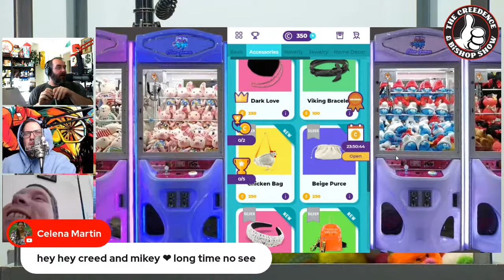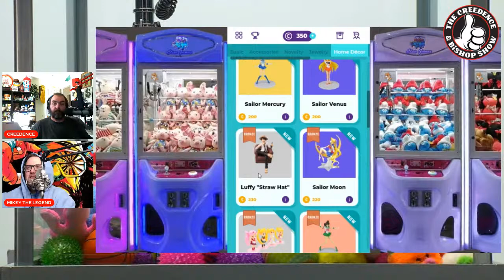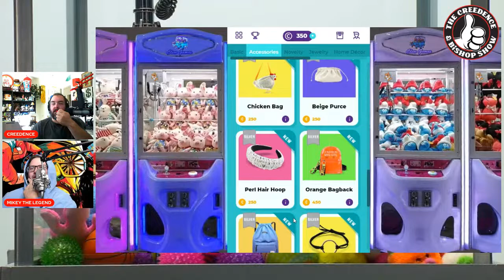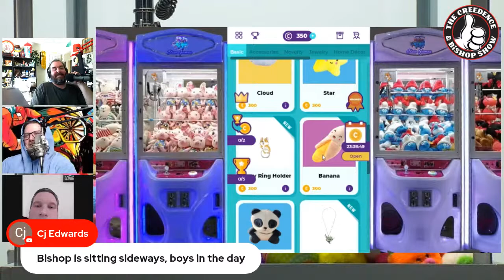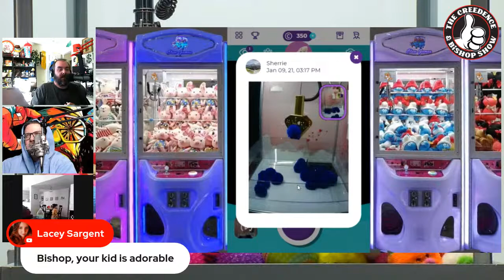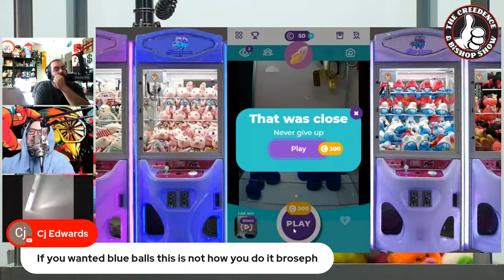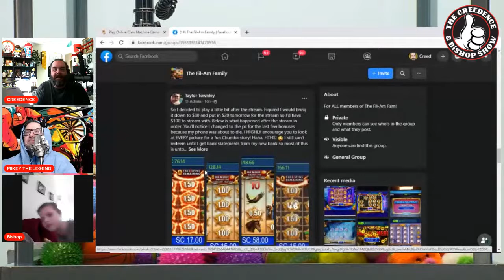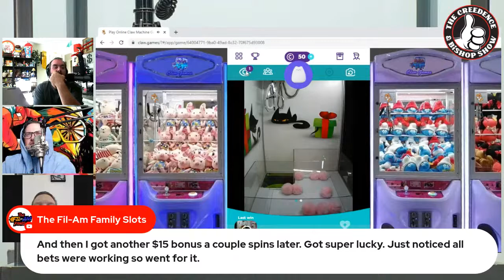ADULTS PLAY CLAW MACHINES FOR FIRST TIME !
WE FIGURE OUT CLAW MACHINES ONLINE.
JOIN US AND LETS WIN.